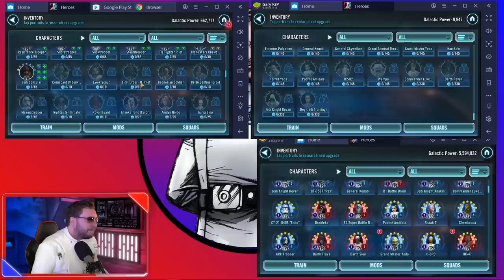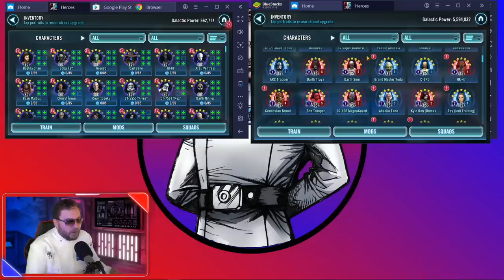Hypderdrive Bundle Opening Review + Effect on a Brand New Account vs F2P Account! Should You Buy It?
Install Raid for Free ✅Mobile ✅ PC Start with💰50K silver and get a Free Epic Champion 💥 on day 7 of “New Player Rewards” program

► Fury Weekend - The Vanishing Pt. II